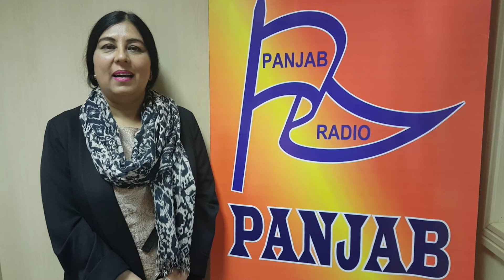Ms Shireen Tramboo - M.T UK Solicitors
MT UK Solicitors
specialising in immigration, human rights, family, conveyancing
wills and probate, personal injury, Litigation and crime.

Date Interviewed: 7-Sep-2015